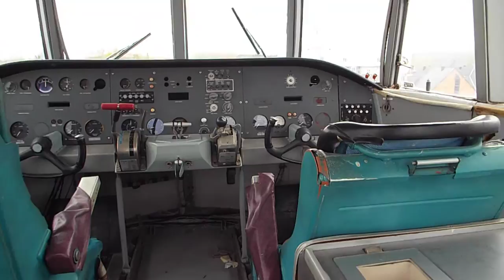HMCS Bras D'Or